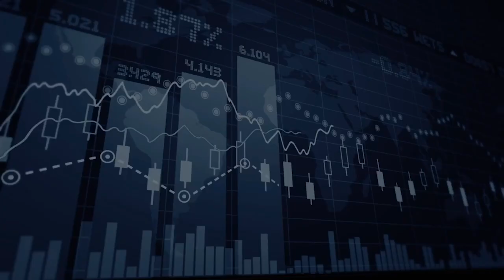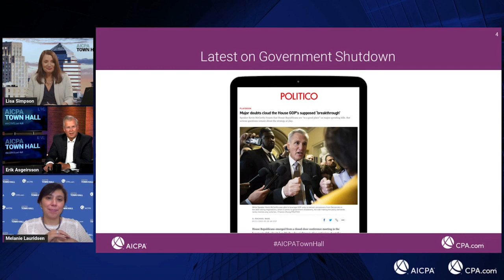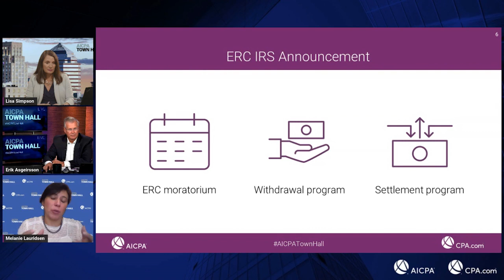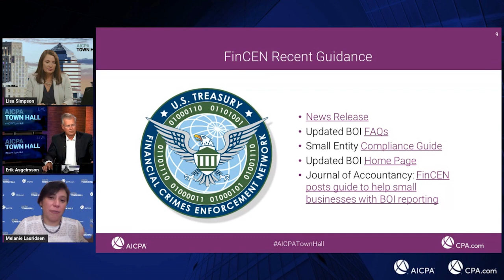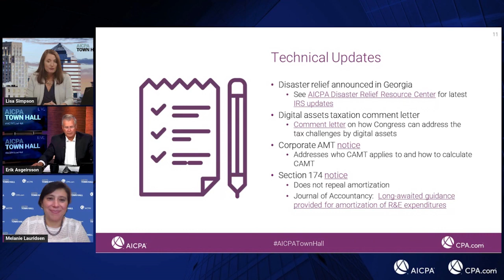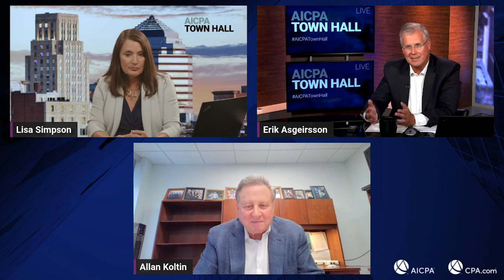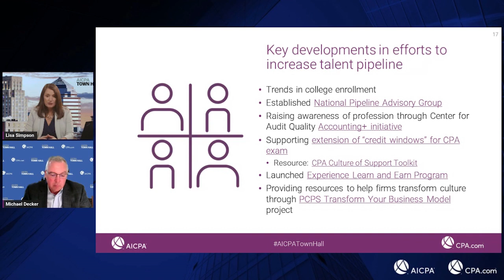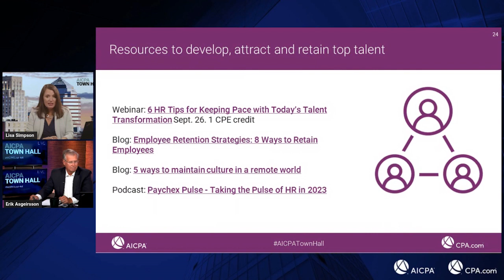AICPA Town Hall Series - September 21 Edition